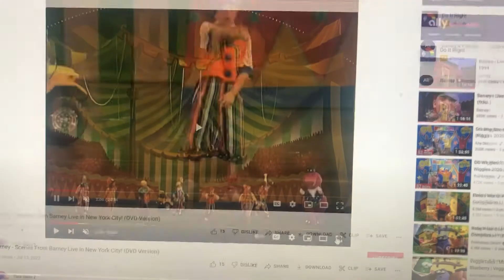Julie Sing and Dance To “I’m Buggin’ Out”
This Song is From Bubble Guppies: Bring On The Bugs!